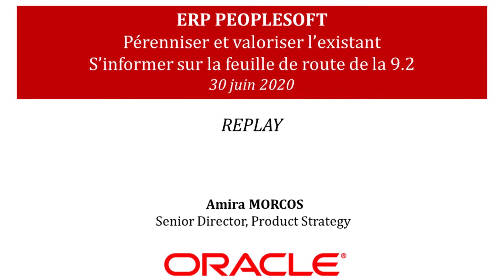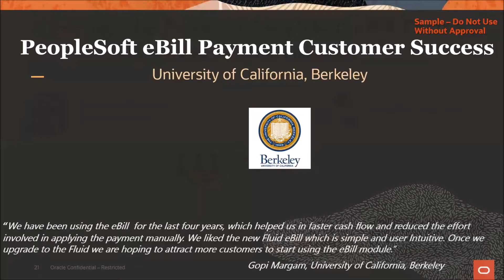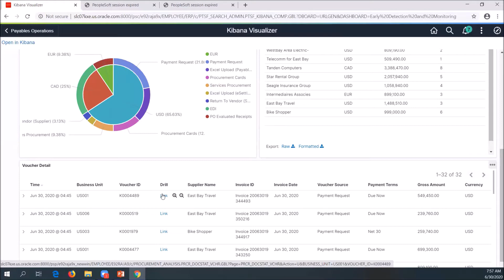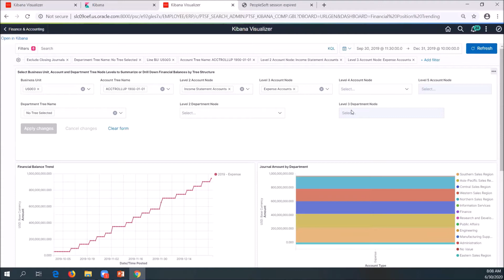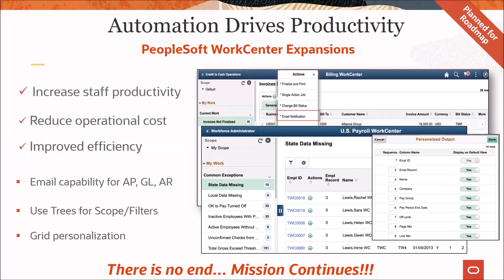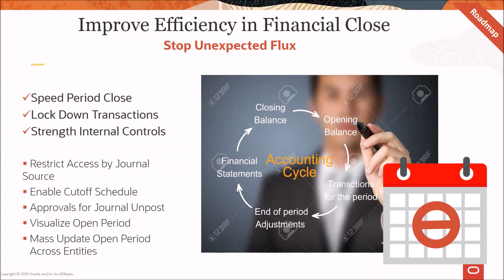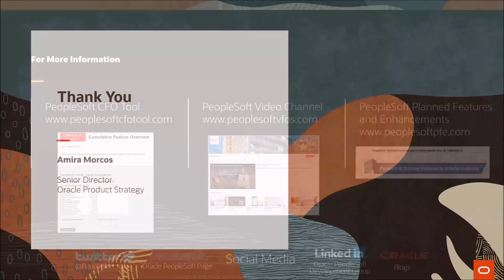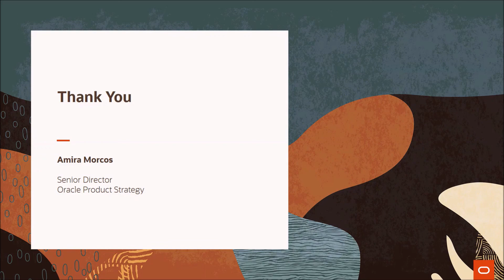Club Utilisateurs PEOPLESOFT| Replay Webinar Méthode SOAR | 31/03/2020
CLUB PEOPLESOFT
REPLAY WEBINAR 30/06/2020

ERP PEOPLESOFT | Pérenniser et valoriser l’existant | S’informer sur la feuille de route de la 9.2
ORACLE